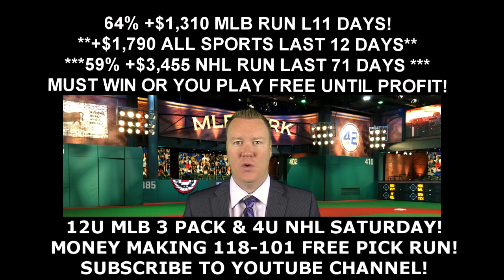Free MLB Picks - Kansas City Royals vs Cleveland Indians Prediction 06/04/16 7:15PM ET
Todays free MLB pick is from handicapping expert Vernon Croy Your free MLB winner for Saturday, June 4, 2016 is between the Kansas City Royals vs Cleveland Indians. to get more free MLB predictions each day as well as $60 free of Croy's premium member only predictions. Croy is on a huge 118-102 free pick video run!